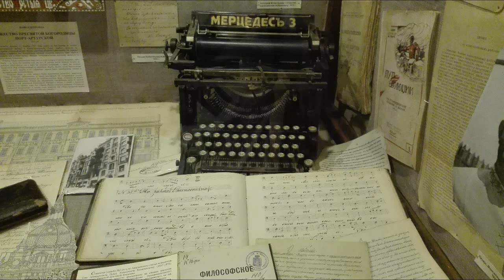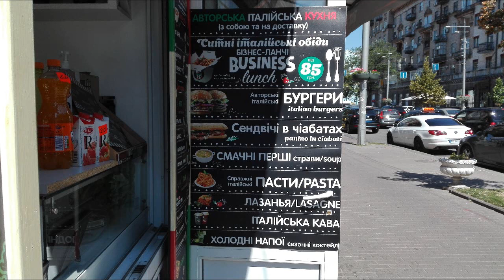Ukraina 03 - Kijów 01: organizacja miasta, kościoły, Muzeum Jednej Ulicy, miejsca turystyczne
Vlogasek z Ukrainy